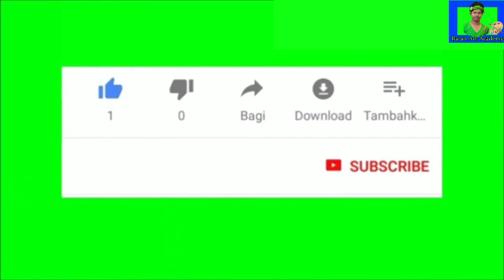How to draw birds step by step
Type-How to draw  birds step by step

# how to draw#easy drawing#bird drawing tutorial